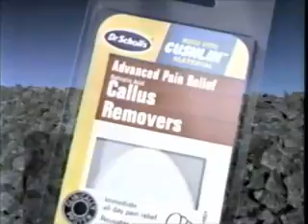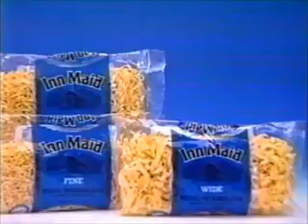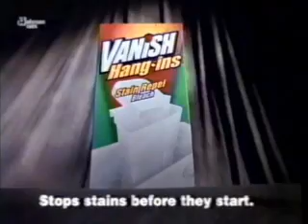ABC Commercial Break - May 13, 1997 (Vol. 1)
Commercials that aired during Regis & Kathie Lee on May 13, 1997.  These aired on WYTV Channel 33 out of Youngstown, OH.